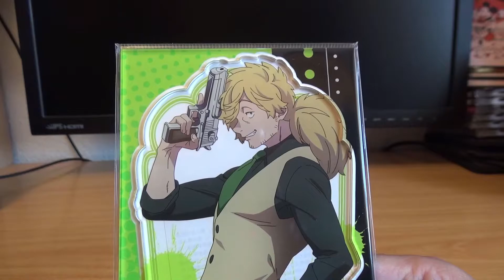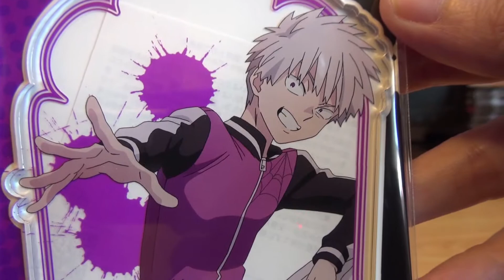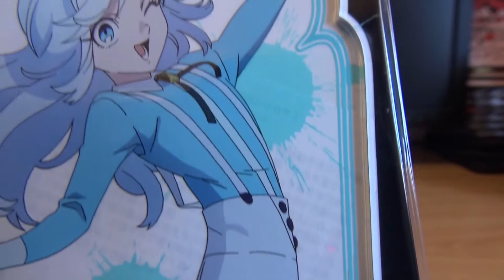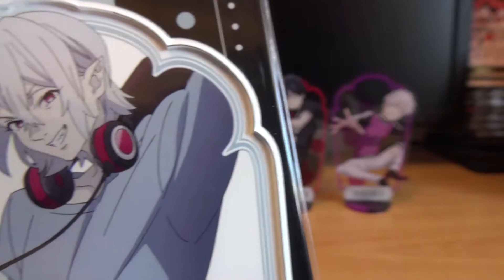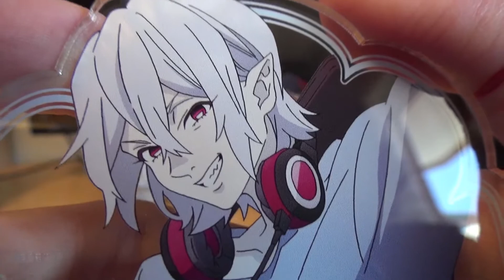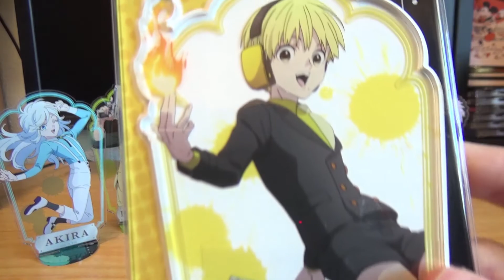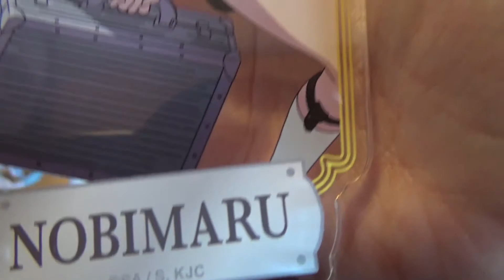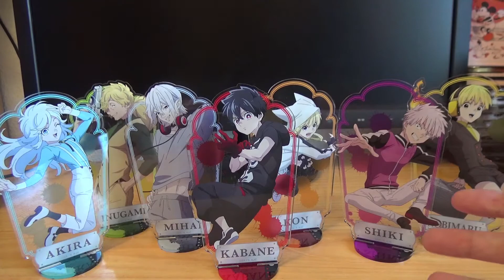Abrimos Acrílicos del anime manga Kemono Jihen todos los personajes Kabane y compañía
Buenas a todos:
Esto es muy especial para mi, se trata de la serie completa de acrílicos que han sacado en Japón, me han salido caros, sí, muy caros, pero quería tener algo de este anime. En cuanto lo puse vi a los cinco minutos que tenía mucho potencial, y nos enganchamos y lo vimos del tirón, por favor que haya segunda temporada. La frescura que aporta al mundillo  es una maravilla. Vamos a verlos. Un saludo a todos.